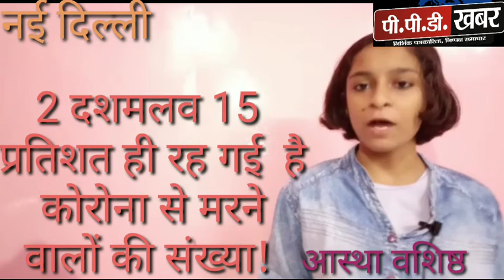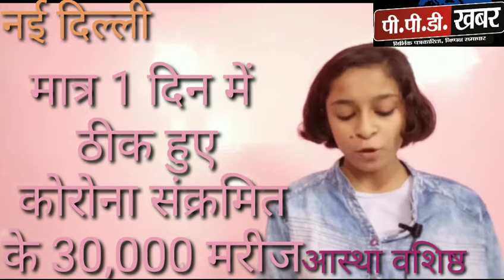नई दिल्ली! बहुत बड़ी खुशखबरी अब तेजी से ठीक हो रहे हैं कोरोना संक्रमित मरीज!